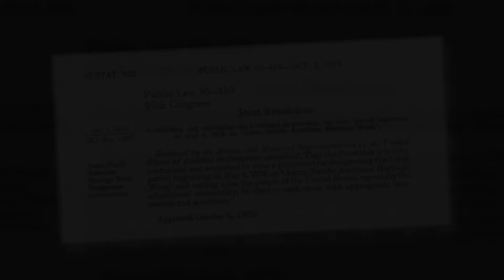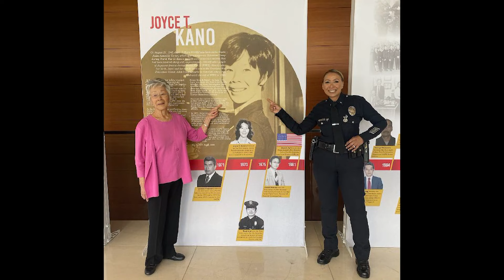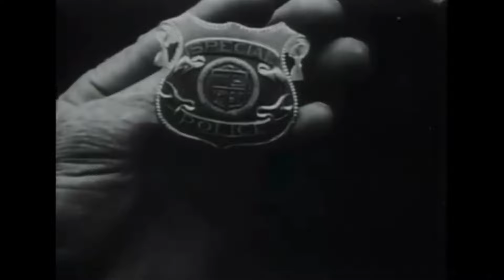Asian American and Pacific Islander Heritage Month 2024